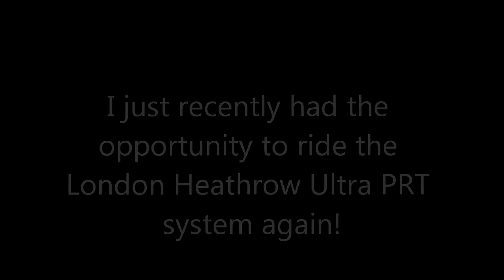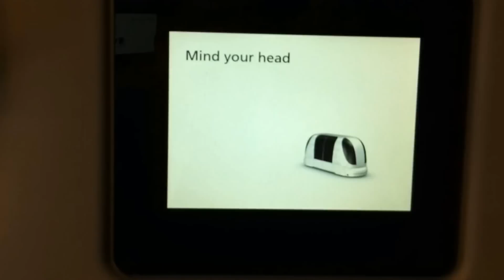Heathrow Pod ULTra PRT station Occupied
London Heathrow ULTra PRT pod at Station. Personal Rapid Transit.

for more information. I have posted a few times there about my visits to Heathrow.